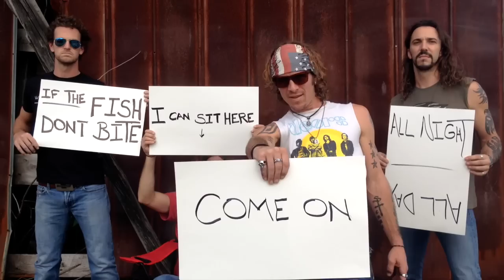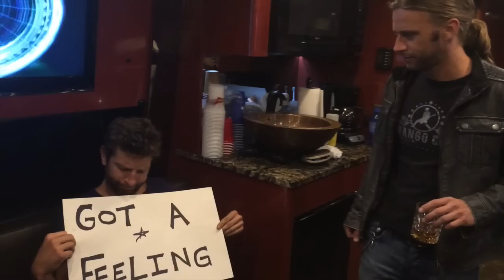Blackjack Billy - Got A Feeling (Lyric Video)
This is more like a lyric video on steroids. filmed entirely with our iPhones.